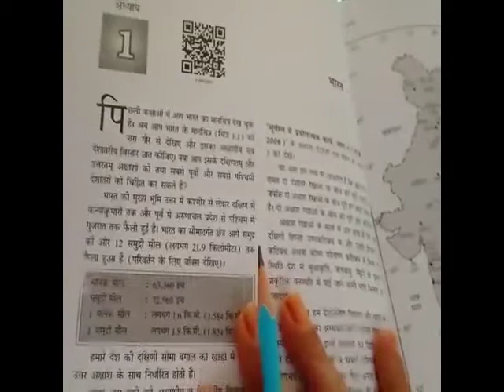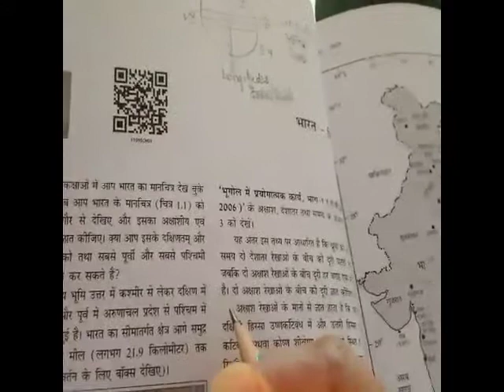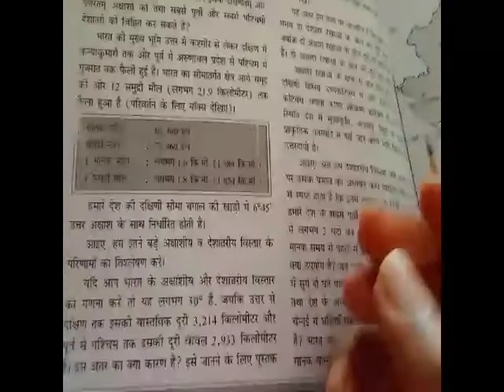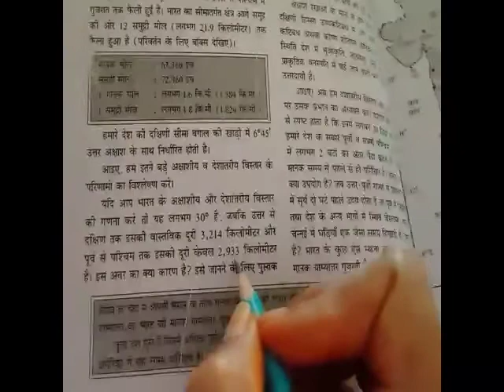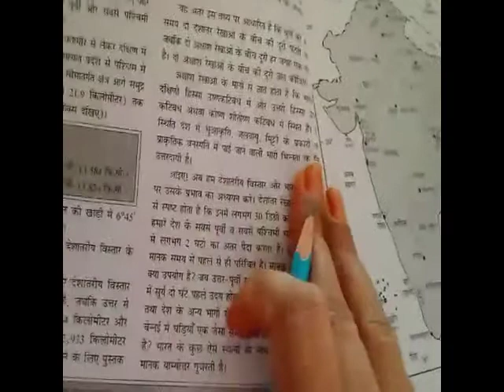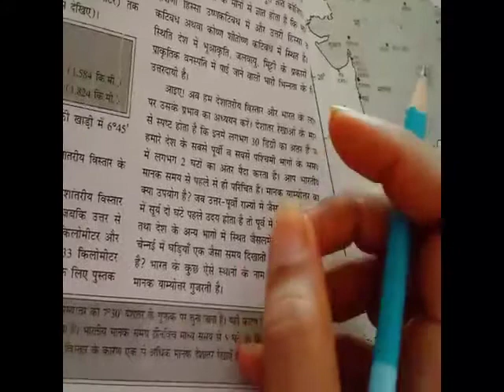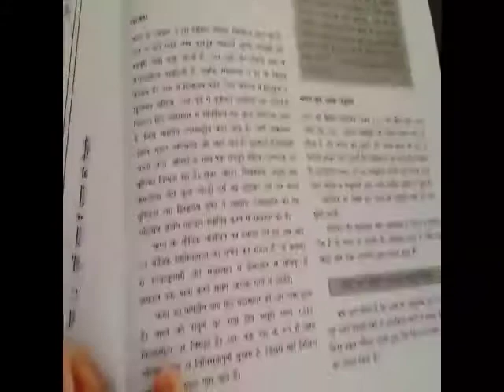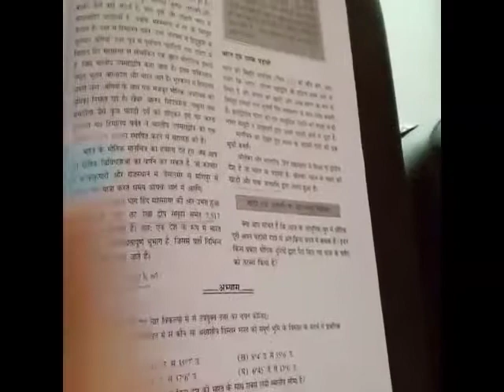Geography (class -11 chapter -1 )